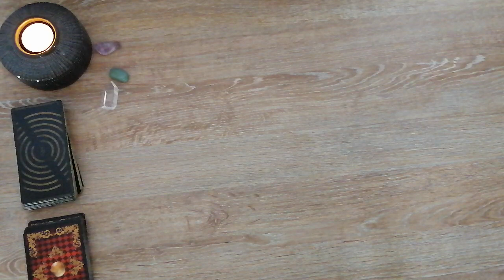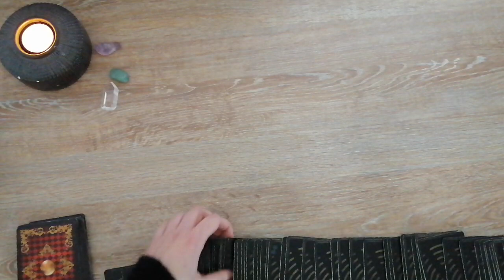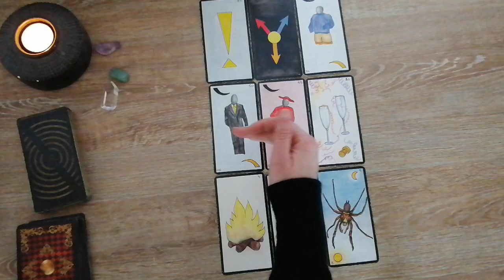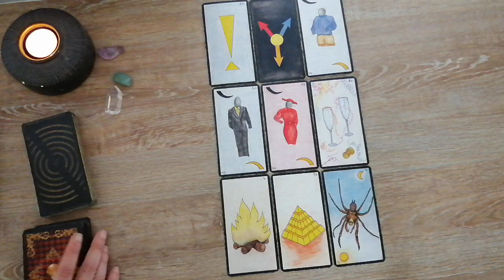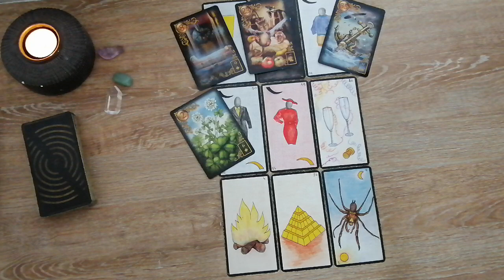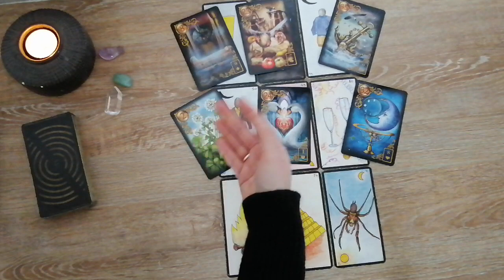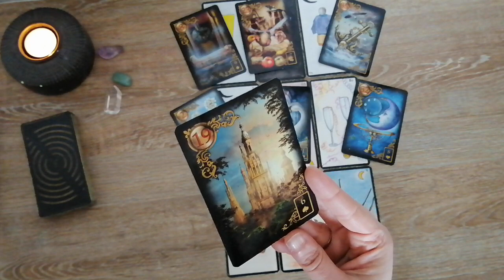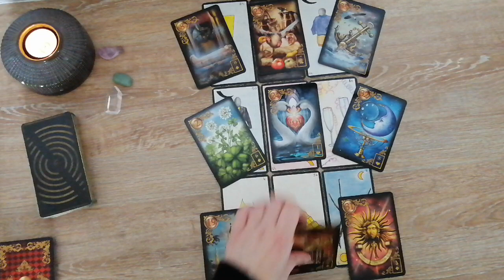🔮VERSEAU MARS 2022 - GENERAL🔮